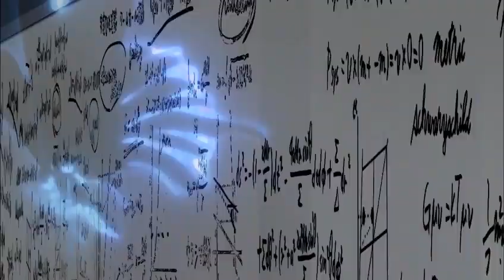[B.A.S.T.E.R.D.S.] Burn out.mp4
# IC Stylize 3 (48 hours) #

Track 1 (Heavy) : Bleach
Track 2 (ThePooh) : C - Money and the soul / Dante's Inferno Epic.
Track 3 (Kain-X-Spirits) : Sacred Blacksmith
Track 4 (Nihuhu) : Valkyria Chronicles
Track 5 (Fadoo-Sama) : Deadman Wonderland

Song : Witchcraft - Pendulum (this song starts to really make me sick. )

Results :
1st overall

We were sick of : "random / classic IC". Thus, now each IC we try something new. This time our main idea was : "Fire". Hope you'll enjoy.